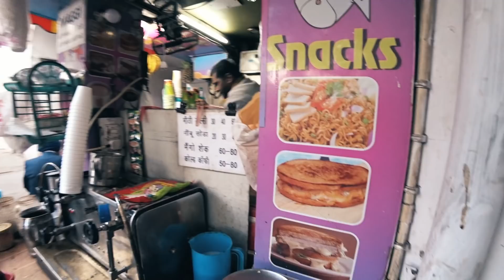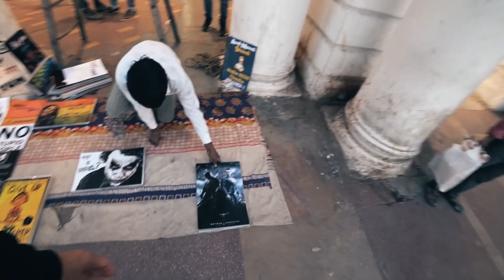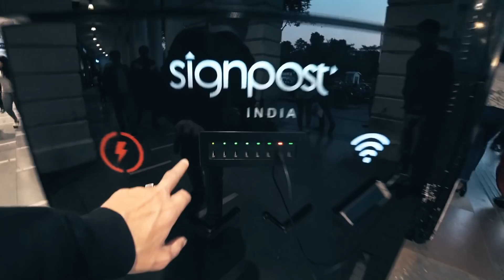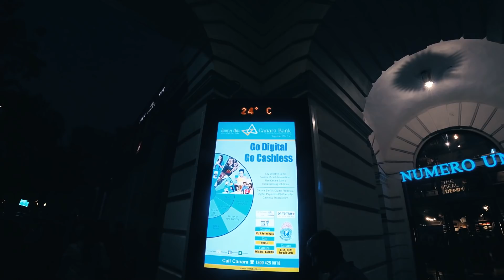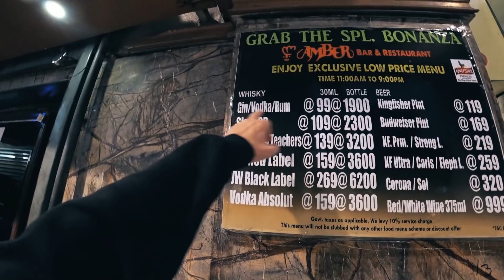ИНДИЯ Дели Собачка ушла. Огромный Сок за 40 Connaught Place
ИНДИЯ БЛОГ 441 India Vlog Connaught Place
01:40 Pahar Ganj Main Bazar. Иду на Коннат Плэйс
02:04 Буддийский паломнический центр - приезжие
04:55 Самая толстая собака в Дели
05:18 Знаменитый непереходимый перекресток
05:52 Отличный чай-шоп на Коннатах
07:03 Здесь много лет жила собачка,  а теперь ее нет
12:22 Последний Индийский Закат
13:27 Чентральный парк над станцией метро Раджив Човк
20:05 Танцующий музыкальный фонтан в парке
23:10 Прогулка по району дорогих магазинов.
28:48 Магазин красной индийской жвачки
29:11 Пицерия Домино
29:32 Лавка рубашек
29:52 Магазин дорогих дорожных сумок
31:05 Индийский клуб
32:23 Кафе Арт Хауз
Credits:
ES_Beats And RnB 10
ES_Cool Jazz Guitar 7
ES_Beats And RnB 4